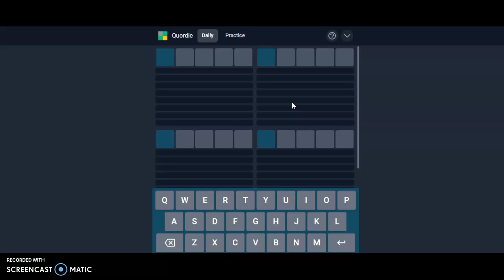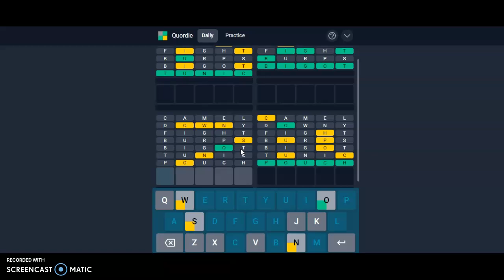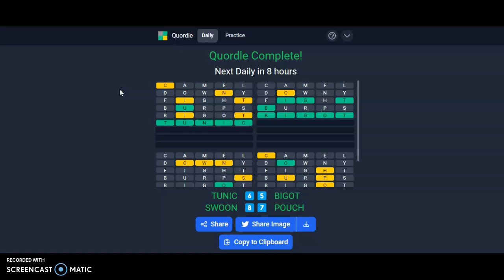Quordle of the Day for 4/22/2022 Tips/Strategies And Answer | I Found a New 4-Word Strategy Myself!